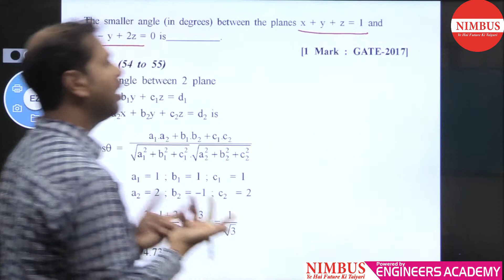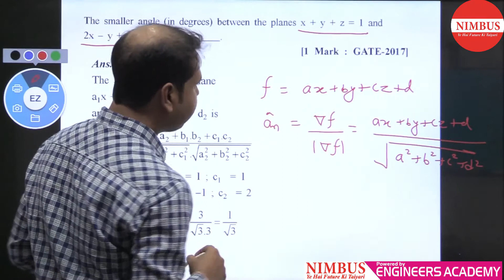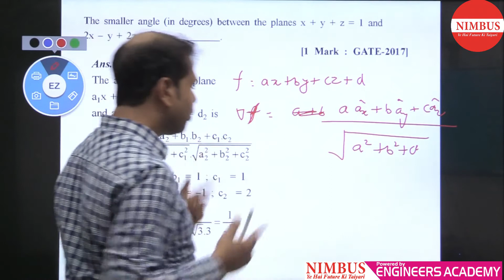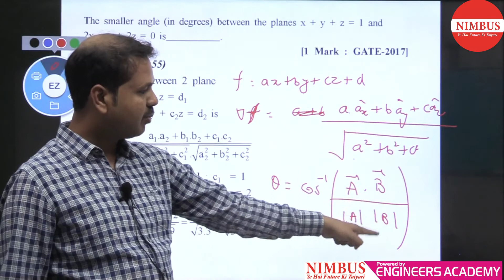Previous Year GATE Questions | Electronic And Communication Engineering | EMFT | Qns- 11 | Ch-1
In this video, Mr. Keshav has Solved Previous year GATE Question of Electromagnetic Field Theory  ( Vectors ).